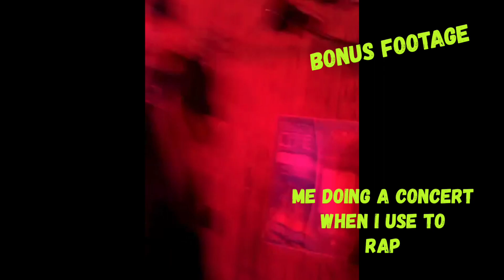Re-tuning my box to 29hz! 2 Skar Evl 18s in trunk build. How to change tune of subwoofer box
How to change your tuning on a subwoofer box , changing my tuning to 29hz and bonus footage of me doing a show when I use to rap